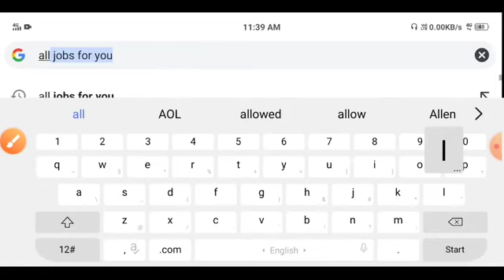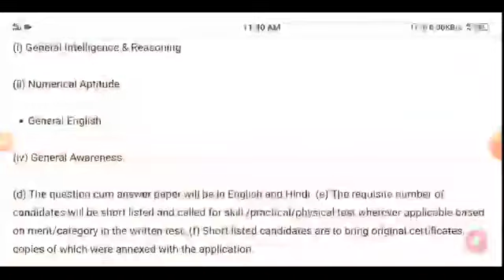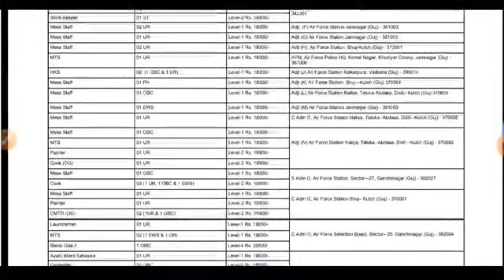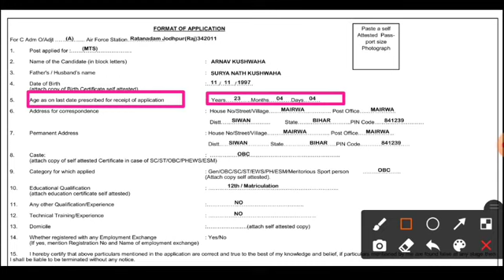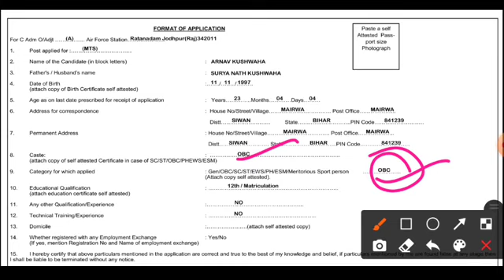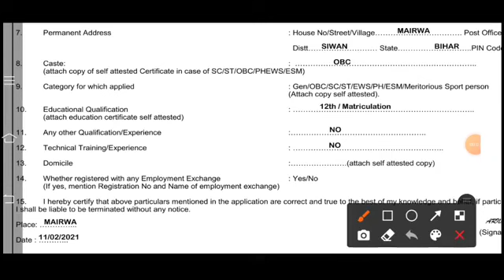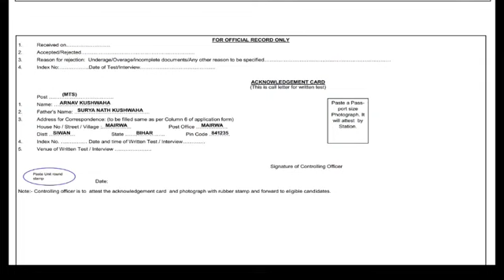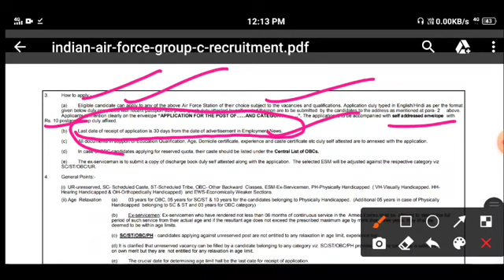Indian Air Force Group C Offline Form Kaise Bhare|Air Force Offline Form 2021 Fill Up,Kaha Send Kare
Description
Jobs For You108,499 viewsFeb 10, 2021
Indian Air Force Group C Offline Form Kaise Bhare|Air Force Fill Up Offline Form 2021 Kaha Send Kare Indian Air Force Group C Recruitment 2021 MTS, LDC, Cook,   Steno, Fireman | Air Force Various Post
airforce Offline Form kaise bhare 2021

Indian Air Force Group C Recruitment 2021:-  Indian Air Force invites Indian citizens (Men) to be part of this elite force as Group C Indian AirForce Group Offline Form 2021 and Air Force Application Airmen Rally Recruitment Group C Indian Air  Force Airmen Various Post Mess Staff  MTS, CMTD (OG), HKS, Laundryman, Vulcaniser, Cook (OG), Clerk Hindi Typist,LDC, Store Keeper , Painter, Cook , Steno Gde-II, Ayah/ Ward Sahayika, Store (Superintendent), Carpenter, Fireman Indian Airforce Offline Application Form 2021 Batch Notification Out Check Eligibility Criteria

Indian AirForce Group C Recruitment 2021 IAF MTS LDS Recruitment Group C Recruitment Indian Air Force Indian AirForce Online Form Candidates applying for the examination should ensure that they fulfill all the eligibility conditions for admission to the examination. Their admission at all the stages of examination viz. Written examination and SSB test will be purely provisional, subject to their satisfying the
prescribed eligibility conditions. If on verification at any time before or after the written examination or AFSB Testing, it is found that they do not fulfil any of the eligibility conditions, their candidature will be cancelled by  Indian Air Force Group C Recruitment 2021
Indian Air Force MTS recruitment 2021 Indian Air Force MTS offline form Kaise bharen Indian Air Force MTS offline form 2021 India nature for LDC offline form 2021 how to fill up MTS refund form
Indian Air Force cook form fill up 2021
Air Force Offline Form 2021 kaise bhare
AirForce Offline Form 2021
AirForce